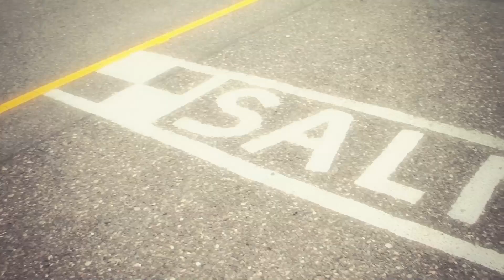Super TC2000 - Fecha 12: Potrero de los Funes - Video Oficial